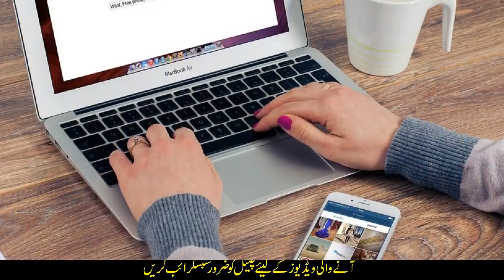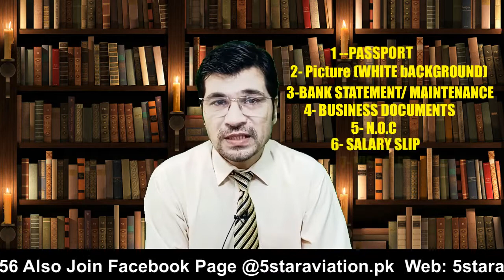Good News ! Bahrain Visit Visa Open For Pakistan Urdu Hindi By Easy Visa With Ka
Easy Visa
Good News ! Bahrain Visit Visa Open For Pakistan Urdu_Hindi By Easy Visa With Kaiser Khan

Web: 5staraviation.pk

Approved Vaccine for Bahrain
Gamaleya (Sputnik V)
Janssen (Johnson & Johnson)
Moderna
Oxford Uni/AstraZeneca
Pfizer/BioNTech
Sinopharm
Sinovac (CoronaVac)